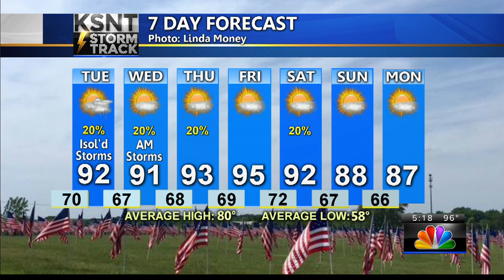Monday PM KSNT Weather Update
Tracking the return of some storm chances.